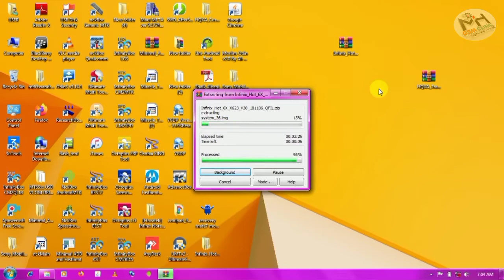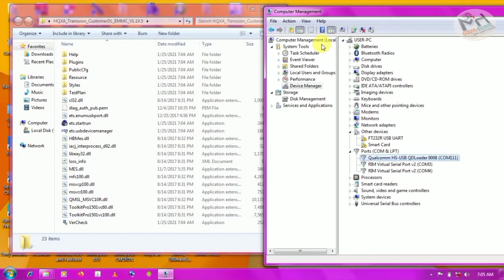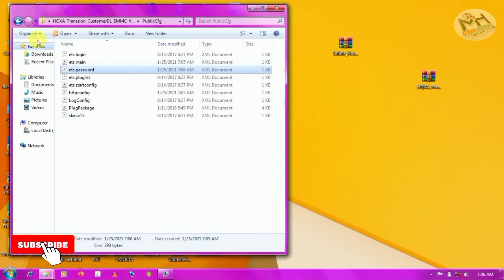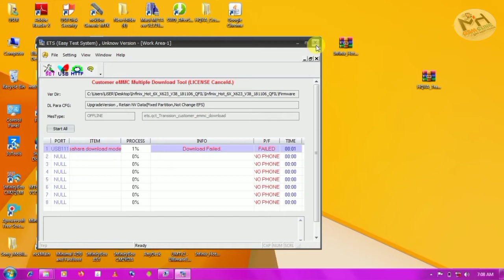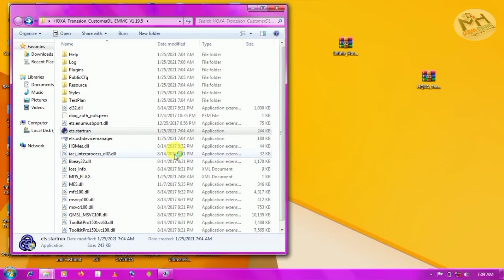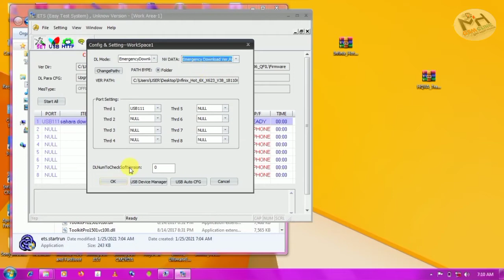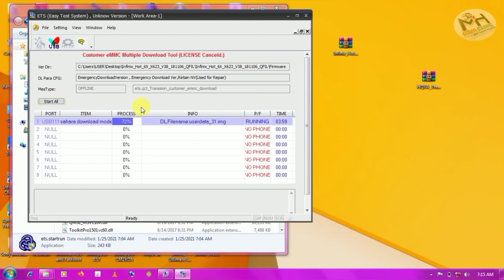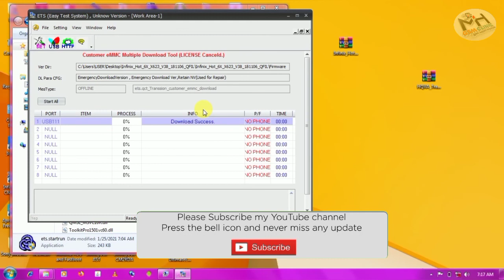How to Solve HQXA Transsion CustomerDL Tool Showing "Download Failed" When Flashing Phone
In this Video I will show you how to fix HQXA_Tool Showing Download Failed when flashing Infinix Hot6x . etc